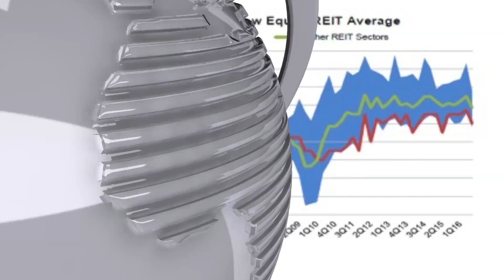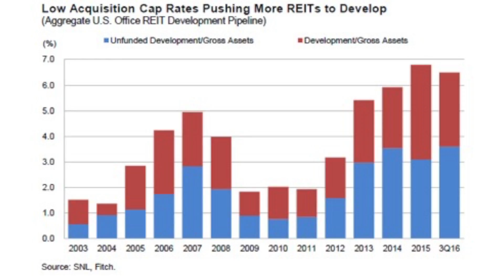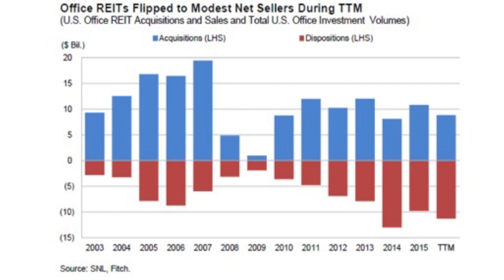Office REIT's Performance and Outlook from Fitch Ratings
Appreciate the video? See if they might be of value to you, or your referrals.

You’ll know who’s on the show and what it’s about.